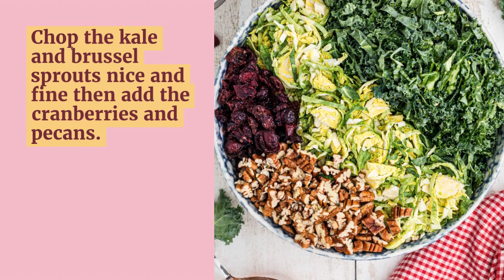Cracker Barrel Kale Salad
A copycat Cracker Barrel Kale Salad - tastes just like the real deal.